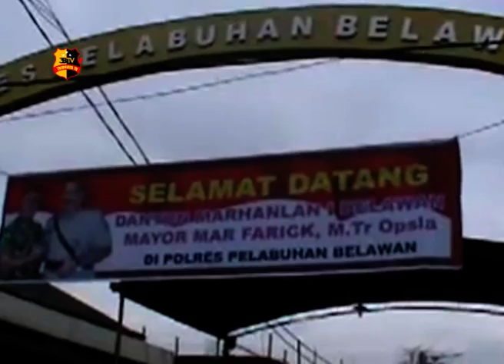KUNJUNGAN DANYON MARHALAN 1 BELAWAN KE POLRES BELAWAN